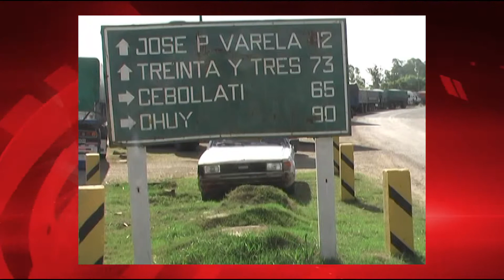En Lascano se robaron 12 mil kilos de arroz, 8 personas procesadas 02/02/2015